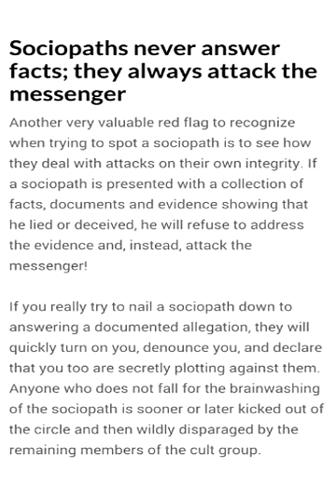Julian Coulter: Alarming behaviour briefly outlined by Katie Boyle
Katie tells of two alarming encounters at the hands of Julian Coulter, whom she believes to be employed in the task of undermining, derailing and otherwise sabotaging child abuse cases against local councils and senior politicians.One of those encounters involved her son, the other involved her personally